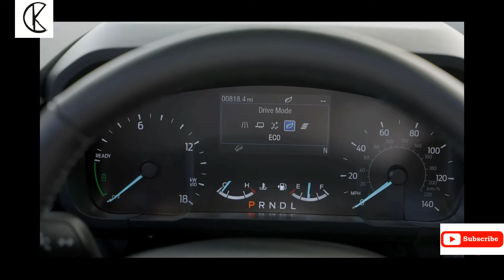Az új Ford Maverick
Hu, de kéne ennyiért!